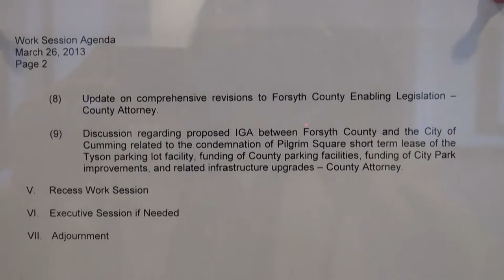Forsyth County Board of Commissioners work session 03/26/13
00:00  Public Notice & Agenda
00:19  (5) Lease thirty additional parking spaces to Lambert High School students at Old Atlanta Park Recreation Center
02:02  (6) No Longer Bound sewer acquisition & payment schedule
08:37  (7) Property donation for parcels in Greenleaf Subdivision
14:20  (8) Revisions to Forsyth County Enabling Legislation
28:33  (9) Proposed IGA between Forsyth County and the City of Cumming related to the condemnation of Pilgrim Square short term lease of the Tyson parking lot facility, funding of County parking facilities, funding of City Park improvements, and related infrastructure upgrades
1:05:45  Executive Session
1:06:35  Recess

Chairman Ralph (Pete) Amos
Vice Chairman Jim Boff
Secretary Brian Tam (absent)
Commissioner Todd Levent
Commissioner Cindy Jones Mills

County Manager Doug Derrer
Deputy Manager Tim Merritt
Finance Director David Gruen
Parks & Recreation Director Jerry Kinsey
Deputy Clerk Cindy Henderson
County Attorney Ken Jarrard